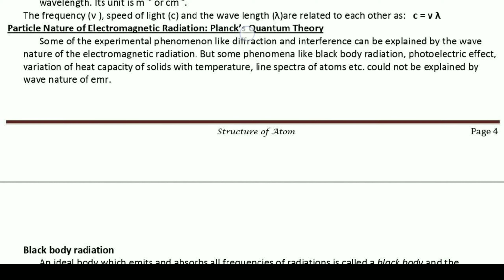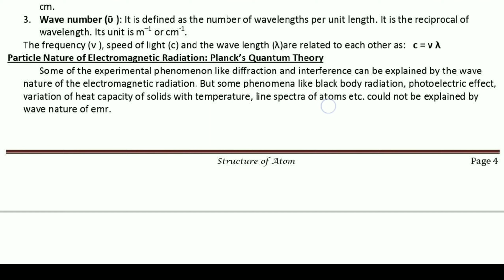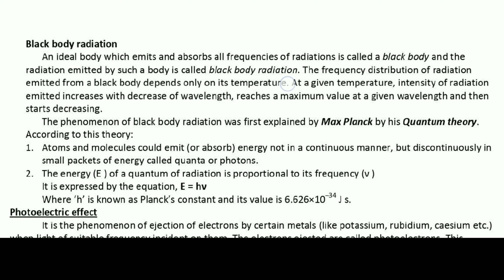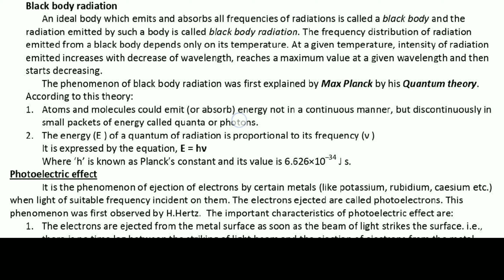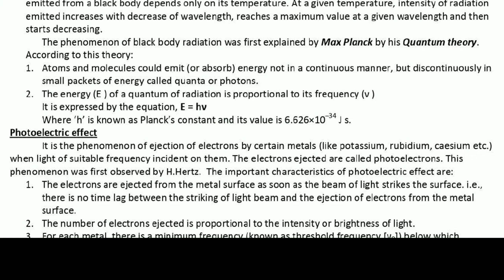Plus One | Chemistry | Chapter 2 | Structure of Atom | Malayalam | Part 7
Electromagnetic radiation.
Electric field.
Magnetic field.

their characteristics;

spectra;

of atoms.

 Towards the end of the nineteenth century, it
calculated the energy of electron in various orbits and for each orbit predicted the distance between the electron and nucleus. Bohr model, though offering a satisfactory model for  explaining the spectra of the hydrogen atom, could not explain the spectra of multi-electron atoms. The reason for this was soon discovered. In Bohr model, an electron is regarded as a charged particle moving in a well defined circular orbit about the nucleus. The wave character of the electron is ignored in Bohr’s theory. An orbit is a clearly defined path and this path can completely be defined only if both the exact position and the exact velocity of the electron at the same time are known. This is not possible according to the Heisenberg
uncertainty principle.  When Schrödinger equation is solved for the electron in a hydrogen
 If two orbitals have the same (n + l )
value, the orbital with lower value of n has the lower energy. In an atom many such orbitals are possible and electrons are filled in those orbitals in order of increasing energy in 2015-16
accordance with Pauli exclusion principle (no two electrons in an atom can have the same
set of four quantum numbers) and Hund’s rule of maximum multiplicity (pairing of
electrons in the orbitals belonging to the same subshell does not take place until each
orbital belonging to that subshell has got one electron each, i.e., is singly occupied). This
forms the basis of the electronic structure of atoms.

chemistry ncert
jee
chemistry
chemistry malayalam
structure of atom malayalam
11 class chemistry unit 2
+1 chemistry